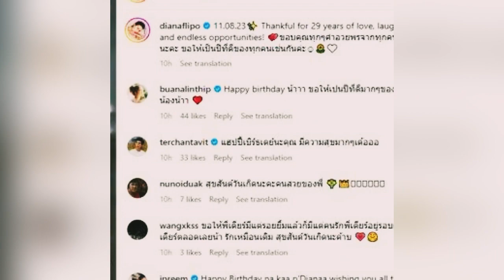สวยละมุนสมเป็นลูกสาวร้านผ้าไหมชื่อดัง”เดียร์น่า ฟรีโป”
สวยละมุนสมเป็นลูกสาวร้านผ้าไหมชื่อดัง”เดียร์น่า ฟรีโป”เดียร์น่า